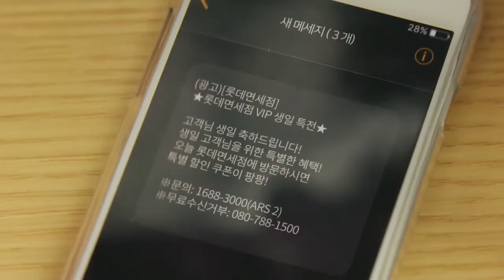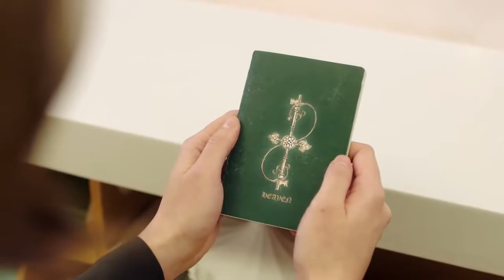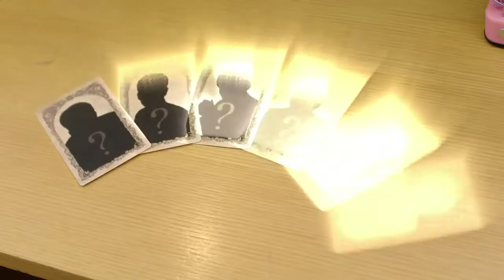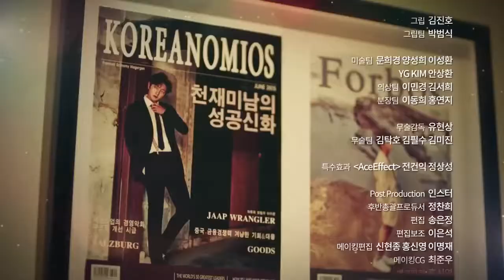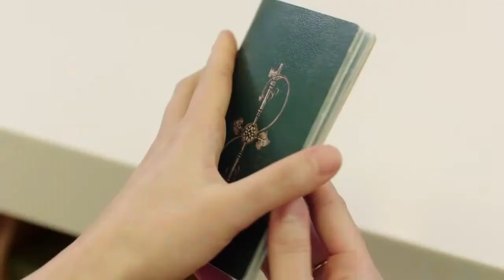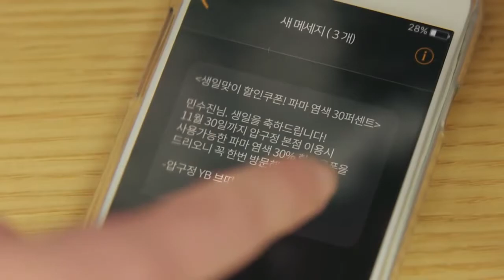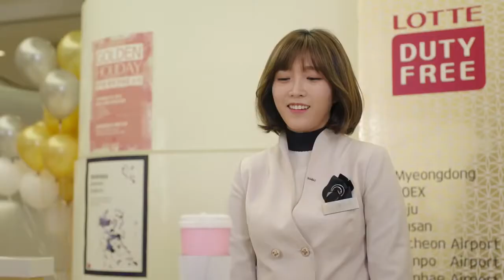[ENG] Seven First Kisses Episode 1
Web-drama 7 First Kisses Episode 1. Choi Ji Woo Her Present (English) - LOTTE DUTY FREE.

The following 7 First Kisses FULL EP 1,2,3 ENG SUB has been released. Lee Jong Suk, Lee Min Ho, Ji Chang Wook, Lee Joon Gi, Park Hae Jin, Taecyeon, Kai, .

Sorry i'm late upload;( Follow Twitter: Instagram: I'll make giveaway, please wait^^